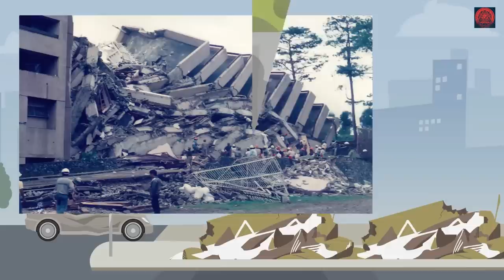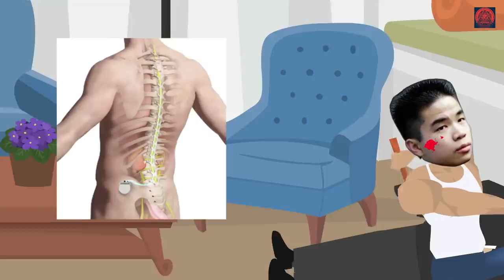SEF GONZALES HISTORY BABY FACE K!LL3R PHILIPPINE SHOCKING HISTORY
is a Filipino Australian man who was convicted and sentenced to life imprisonment for the July 2001 murd3rs of his father Teodoro "Teddy" Gonzales (46), his mother Mary Loiva Gonzales (43), and his sister Clodine Gonzales (18),